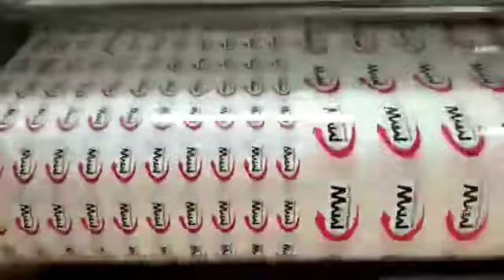Mohindra tape making machine, mohindra tape printing machine, tape coating machine. 9999778804 india